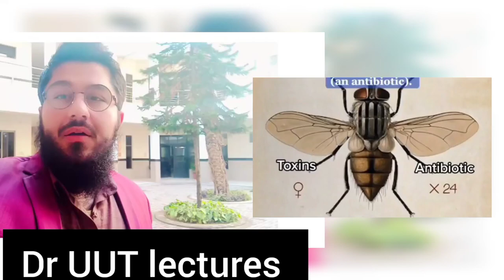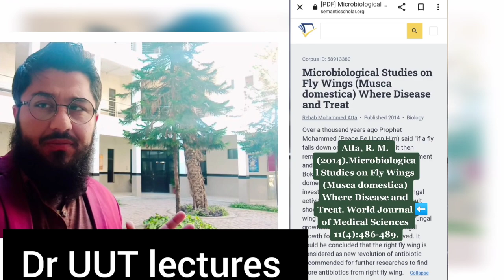The wing of fly : antibiotics ( science / education )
The wing of fly 🪰
dr uu  lectures  :  we create lectures on
biochemistry, Biology ,chemistry ,physiology, pharmacology  for BDS, DVM ,DPT ,BEMS mbbs and pharmacy students .our  lectures  are  equally benifitial for all   medical students  and we  create lectures in  english  and urdu / Hindi